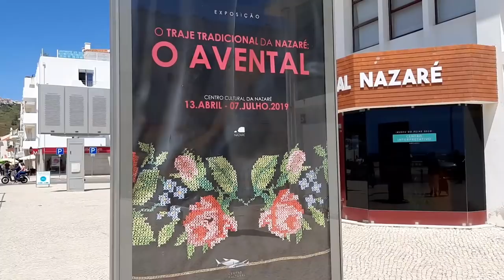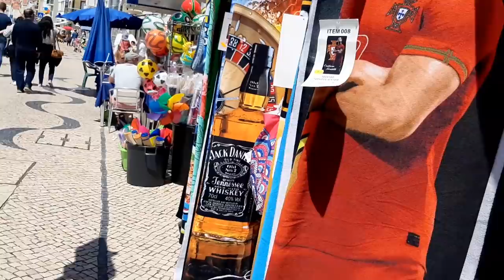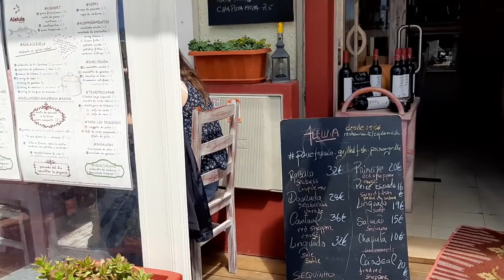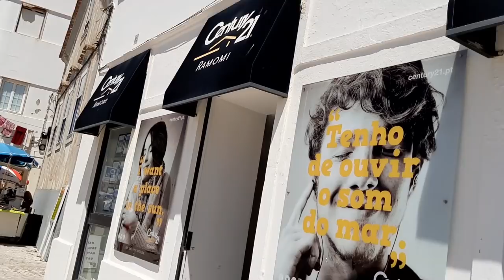PASSEIO NO COMÉRCIO À BEIRA MAR EM NAZARÉ